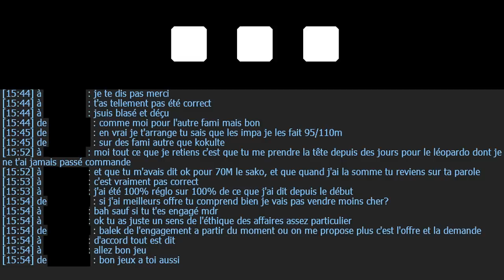J'AI BESOIN D'EN PARLER. - ACHAT ITEMS : 153 MILLIONS DE KAMAS ! - Gryfox [DOFUS]